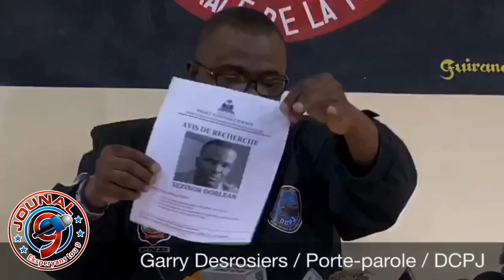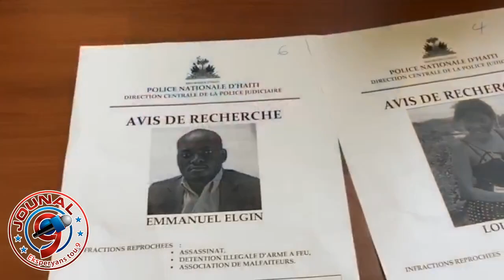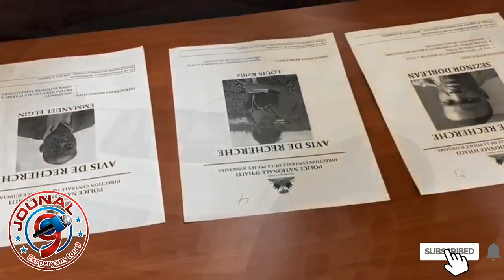Mezanmi Men 2 kidnapè DCPJ Mete Anba Kòd epi li tou prezante Yo bay Popilasyon an Jodia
Mezanmi Men 2 kidnapè DCPJ Mete Anba Kod epi li tou prezante Yo bay Popilasyon an Jodia

Jouna9#HaiianNews# LiveJounal#LiveNews